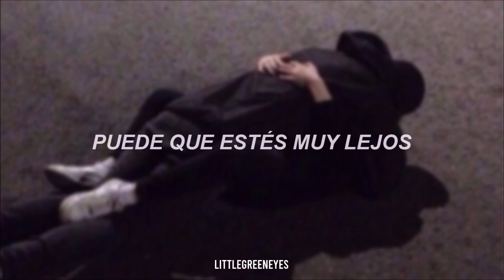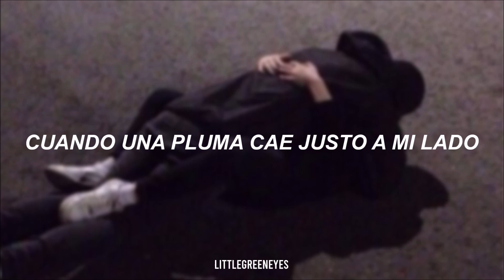Katy Perry - Energy (Subtitulada al Español)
Letra:
[Verse 1]
It ain't no accident, evident
I can see your love in a fingerprint
It ain't no mystery, I believe
When a feather falls right next to me, yeah

[Pre-Chorus]
That's my invisible angel
You might be so far away, but you're so close
We're like the lighting and thunder
A million miles from each other
But so close, yeah

[Chorus]
I can feel your energy around me
Oh, I can feel your energy around me

[Verse 2]
I hear you in the breeze, whispering
You're a light that keeps on flickering
When the chills come rushing over me